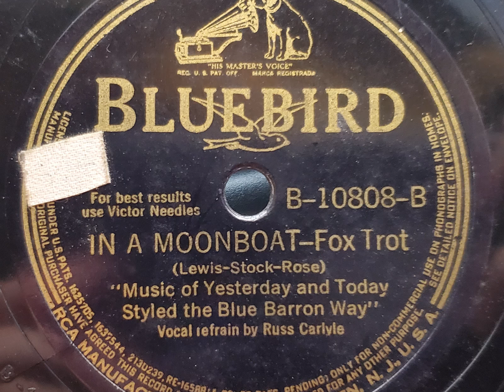I'm In A Moonboat (Voice by Russ Carlyle) | Music of Yesterday and Today Styled the Blue Barron Way